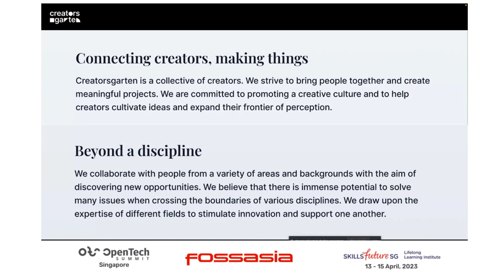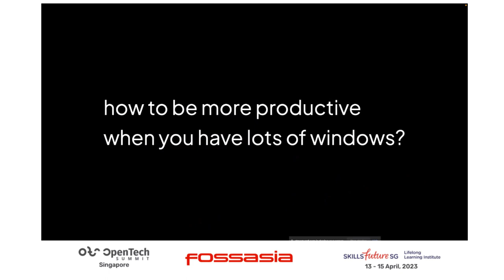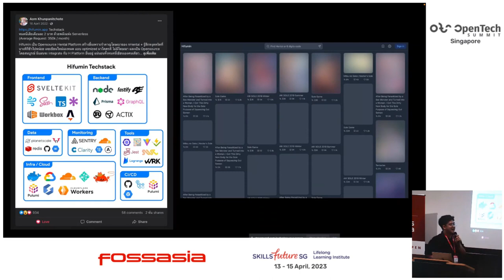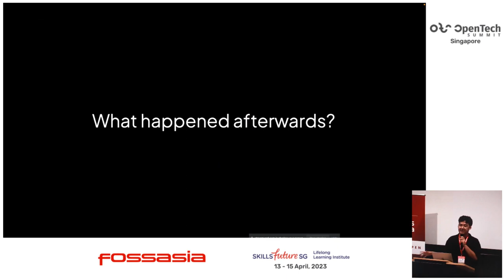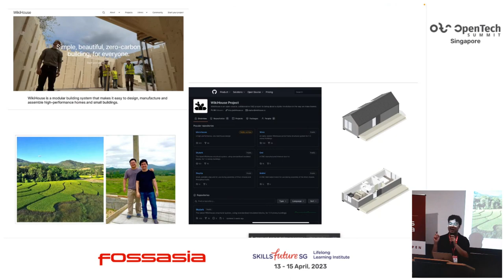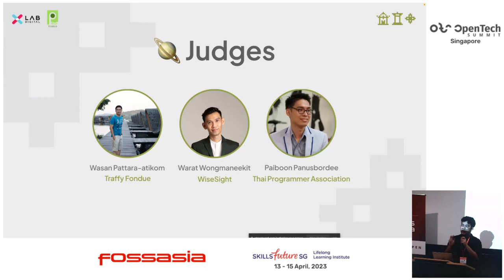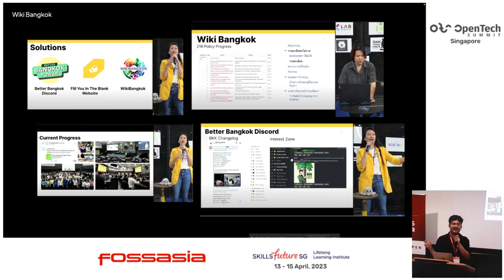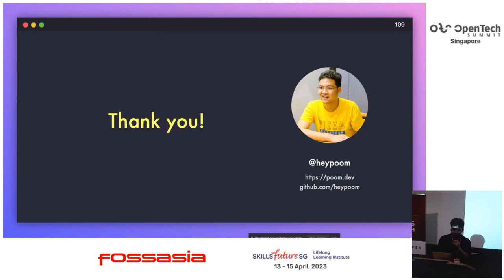Cultivating Open Source Culture in Thailand - Phoomparin Mano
From February to March 2023, Creatorsgarten initiative is collaborating with the Thai Programmer Association and the Bangkok Metropolitan Administration to host the "Bangkok Open Source Hackathon". The goal is to bring together open source communities and contributors.
The event, including workshops led by experts from both the public and private sectors in urban problems and technology, followed by a final hackathon, is the first step in launching the "Bangkok Open Source Initiative" to support and promote open source culture in Bangkok and Thailand.
The talk session will reflect on the project and summarize its methodology, outcome, and analysis of the methods for fostering open source culture.

Phoomparin Mano
Co-founder, Creatorsgarten
Phoomparin Mano is a software engineer from Bangkok, Thailand.